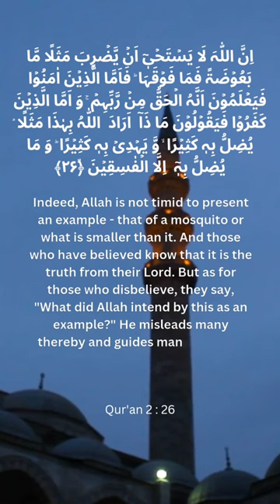In the name of Allah the Entirely Merciful the Especially Merciful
allohning 99 ismi bolalar uchun yodlash
asmr
sylheti natok
aaja chanda bahon mein
aeroplane wala game
army
baby mom monti
baby short video
bangla natok 2023 new all
beatbox india china germany
bhoot wala bhoot
bts shorts
cari jodoh
cartoon cartoon
cat videos
chand tara episode 4
cow
diana diana
discovery
doraemon real life
eating chinese food
eksesais
faltu
funneh
funcho
geng forji 4g
goalkeeper ederson
gönül sofrası rahmet pınarı
how to make crochet bag
how to make moch
how to make things with stapler pins
islamic editz
jab yaar kare parwah meri
journaling
khana kaba
meesho long kurti haul under 500
new shorts
neymar messi friendship
pakistan vs india fight
palak tiwari
portobello mushroom
ranjit
ruku theke uthar dua
ruqyah for evil eye
sadiq ahmed shorts